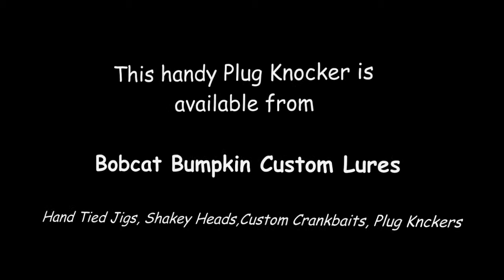Plug Knocker - Bobcat Bumpkin Custom Lures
Wrap your line in opposite directions around the spirals on each end of this plug knocker. It is important to get overhead of your hung lure AND to hold your line tight. With the line tight, send this plug knocker down your line with a quick and sharp throw. The plug knocker will hit your lure and knock it loose from its entanglement. Then you simply reel your lure and the plug knocker back to the surface... Contact with any questions or to order..